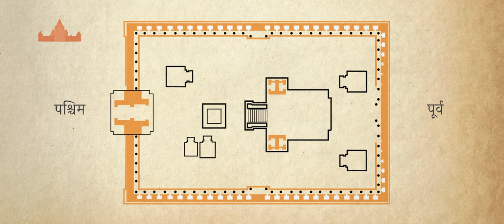Martand: The Unforgotten Sun Temple | Short Film | 2021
Here we are presenting a short animated movie on Kashmir's Sun Temple: Martand, we have tried to show here the architectural beauty of this temple along with the glorification of its creator the King Lalitaditya. We have also shown the story of its destruction and its current status. We would like to request you all the viewers please watch this video in 4K Resolution on possibly bigger screen with good sound system to get the best viewing experience.

Film and Animation by:  Anil Shaw
Project Supervisor: Vicky Khatik
FX, Lighting, Camera Animation & Editing: Rohit Gupta
CG Modeling, Texturing, Compositing & 2D: Amit Keshari
Voice by: Sant Lal Keshari
Additional Voice by: Yash Raj Singh
CG Rig: Truong CG Artist